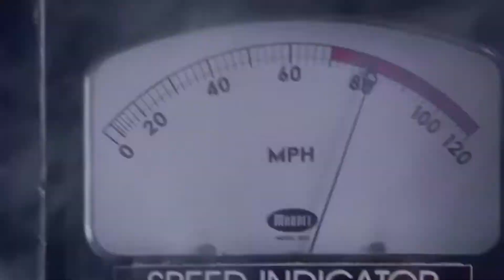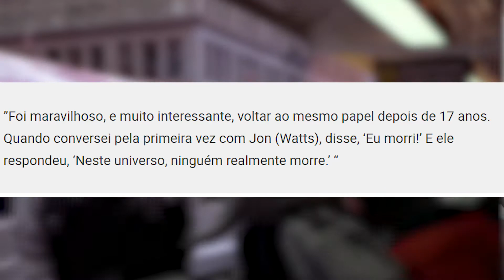ARANHAVERSO É AGORA! ATOR CONFIRMA E TOBEY MAGUIRE COM ANDREW GARFIELD NO HOMEM ARANHA 3 JÁ EM 2021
Spider man 3: No way home, se tornou talvez o que seja o filme com maior numero de rumores e especulações na história do cinema, teorias envolvendo o retorno de Tobey Maguire e Andrew Garfield como Homem Aranha tem levado a internet a loucura, e agora o ator Alfred Molina que viveu em 2004 o personagem Dr. Octopus no Homem-Aranha 2 de Sam Raimi talvez tenha falado demais, durante uma entrevista para a Variety.

De acordo com o ator ele estaria revivendo o mesmo personagem de 2004, com o sistema de rejuvenescimento feito anteriormente pela própria Marvel Studios em diversas produções diferentes do universo cinematográfico marvel.
O Spiderverse ou o Aranha-Verso nunca esteve tão próximo, será que podemos contar com a marvel pra deixar a gente sonhar juntando Tobey Maguire, Andrew Garfield e Tom Holland em um liveaction do spider verse?
Lembrando que além de Alfred Molina outros atores antigos foram confirmados como o Jamie Foxx voltando para seu papel de Electro e outros rumores como até mesmo a volta de Willian DeFoe como Norman Osborn mais conhecido como nosso querido Duende-Verde.